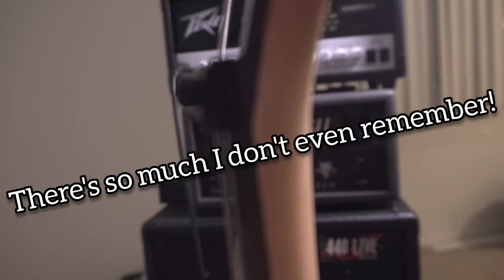!!!WARNING!!! Jackson Guitars QC Issues...AGAIN!!!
In this video, we revisit the Jackson Corey Beaulieu KV7Q that I purchased back in the summer of 2020.  A few reasons: 1) there were more problems with it than I was able to catch in the first video that I did when first acquiring the guitar(including one that I actually caught during the filming of this video).  2) many customers are STILL receiving poorly made instruments in high numbers, so until things improve I'm speaking out about it.  3) I genuinely give a crap about the brand or else I would not be making videos of me playing, purchasing, and/or discussing their guitars.  I want to see things improve.  YOU want to see things improve.  Jackson is a huge name in both rock/metal guitar players all over the world and we don't want to see this trend continue on with them.  Certainly a lot has changed throughout the years within the brand, but to see this decline in quality on a regular basis throughout their entire catalog is very disappointing!  Every tier of their models/series has seen this too, not just the lower end stuff.

If you guys have not seen my first video on this guitar, link is right here:

Let me and the rest of the folks know down in the comments below what experiences you've had with your Jackson guitar(s).  Let's talk about it.  Thank you guys as always for watching!!!